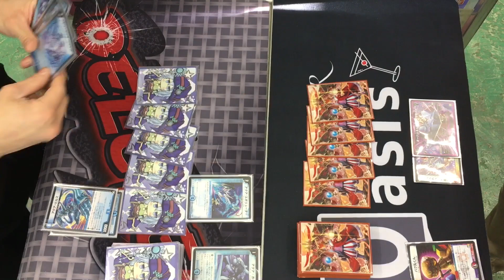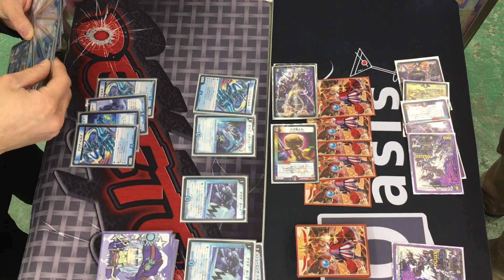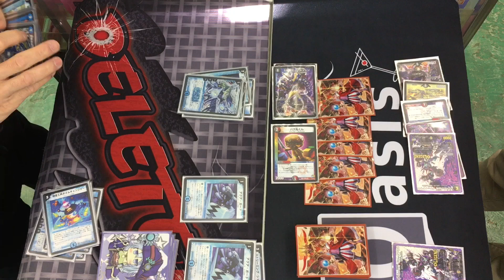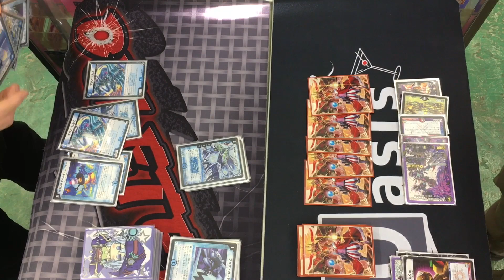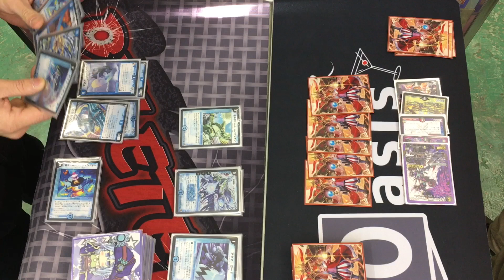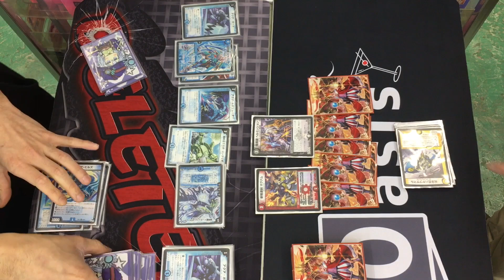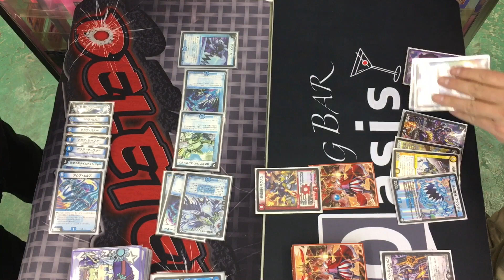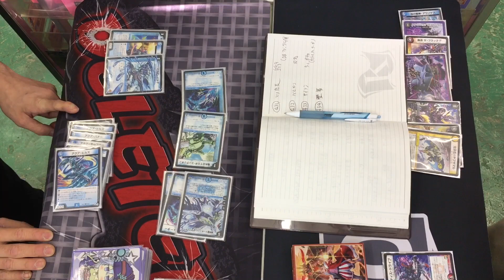【店長の野望1000人斬りチャレンジ】vs エターナルフォース・ブリザード（霊夢）3戦目【デュエルマスターズ対戦】